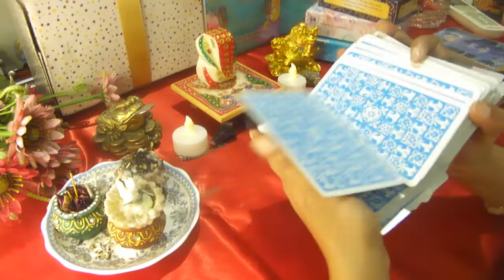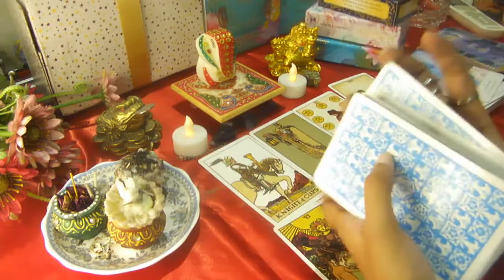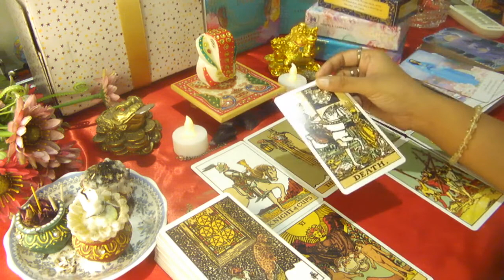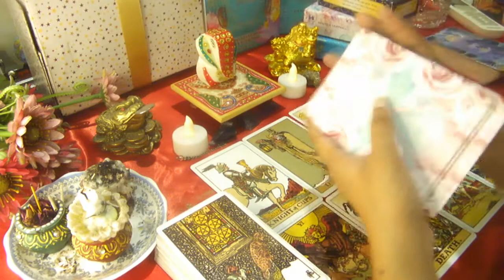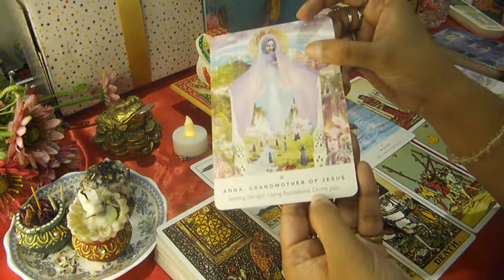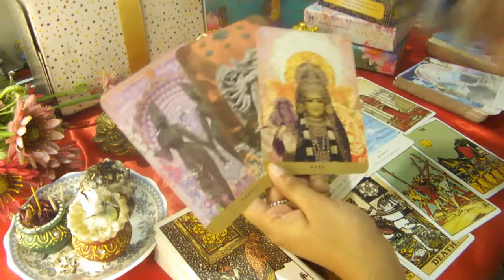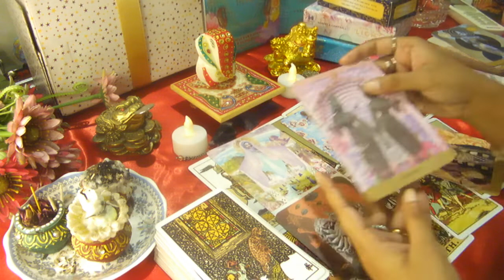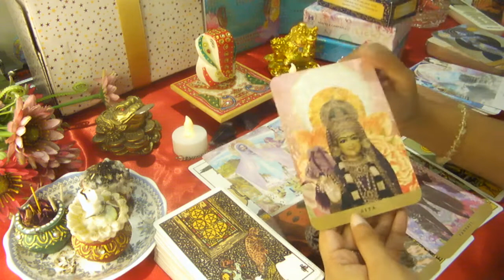PISCES मीन राशि JUNE 2022 MONTHLY HOROSCOPE मासिक राशिफल TAROT Pick a card|ASTROLOGY VASTU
🛎️ ATTENTION🛎️

🍇 Thankyou!🍇

tarot angel
tarot astrology
tarot daily
tarot deck
tarot divine
tarot deck review
tarot empress
tarot english
tarot future
tarot guru
pick a card june
gem goddess
iheal tarot
healer of the ages
Aakriti bhatia
june 2022 ZODIAC
june HOROSCOPE
june 2022 PICK A CARD
PSYCHIC INSIGHT
KALIRAANG
who will you marry
future marriage
honeymoon
your future partner
love reading
love or arranged marriage
222 tarot